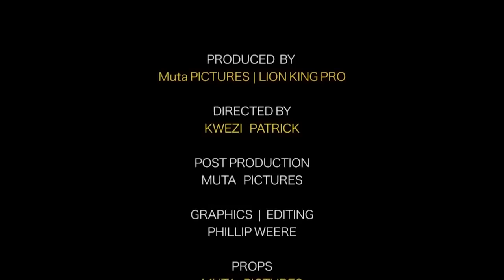PILLAO NHI SODA.